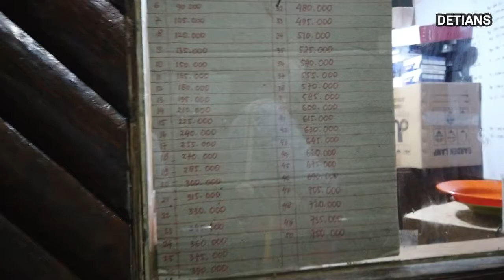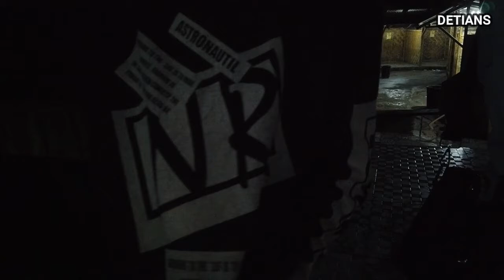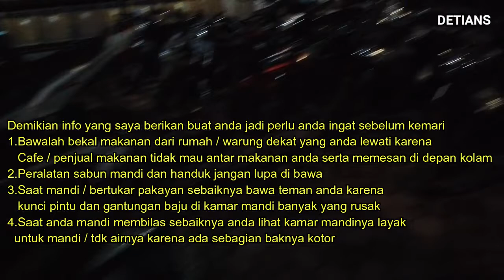Wajib anda tau sebelum ke PEMANDIAN AIR PANAS PARIBAN saat NEW NORMAL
Semua pemandian sama , sebelum ke sana anda harus tau apa yang perlu dan tidak perlu , apa aja itu selamat menyaksikan semoga anda suka , kalaui ada kata yang salah mohon di maafkan semua di ambil positip aja